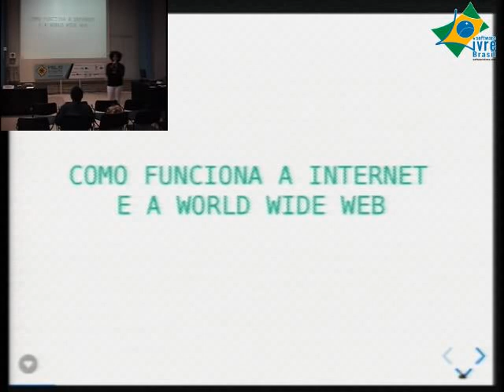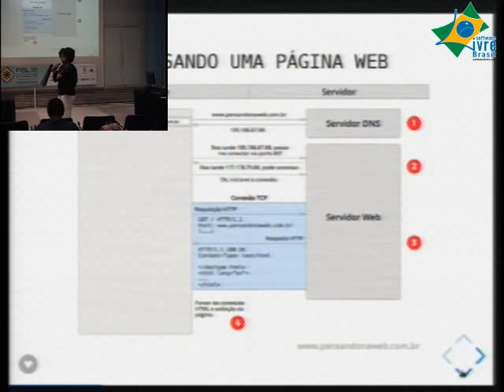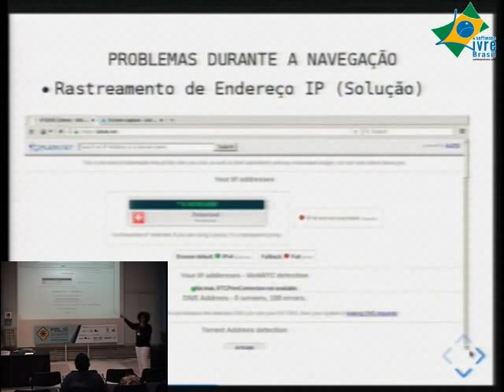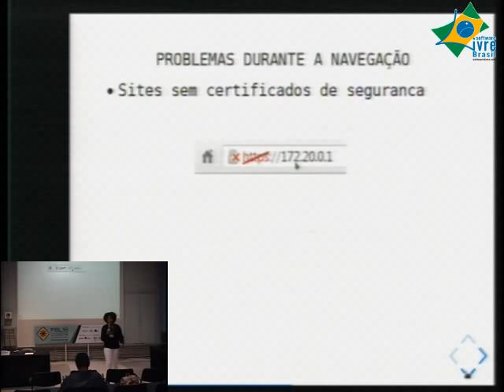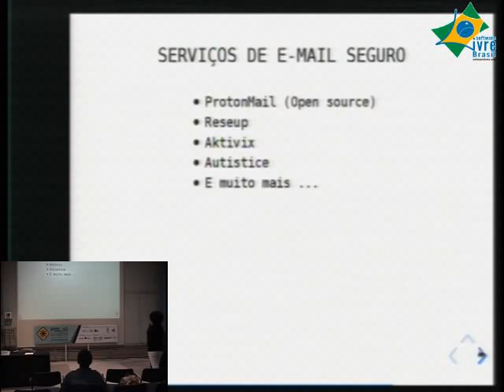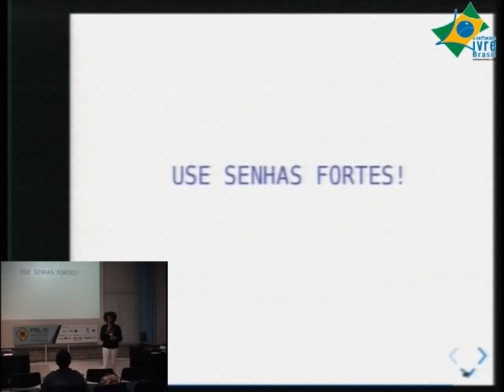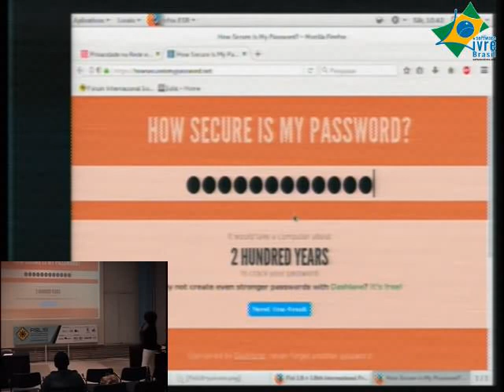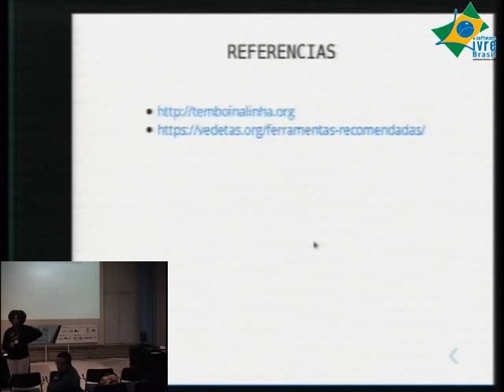Privacidade na Rede e Software Livre: Deu Match!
Ativistas, jornalistas independentes, pessoas que fazem parte de movimentos sociais e/ou coletivos,  possuem um desejo em comum: mudança social e política. Com a ascensão das redes sociais, influenciadores políticos digitais encontraram nas redes um novo modelo de ativismo mas, o que no início parecia ser uma grande ideia, logo se transforma em uma arma contra os  próprios pois,  governos e empresas privadas passaram a monitorar cada passo dado pelos ativistas e repassar seus dados para órgãos públicos e agentes de segurança com a desculpa de garantir a ordem social. Portanto, como lutar por um país melhor e ao mesmo tempo garantir sua própria segurança e privacidade na rede? Como navegar de forma segura e acessar sites seguros? Como trocar mensagens com terceiros e não correr o risco destas serem lidas por pessoas não autorizadas?  Nesta palestra,  serão respondidas estas e outras perguntas além de apresentados softwares livres que proporcionam aos usuários uma maior segurança de seus dados.

Mariana de Araujo Barreiros Santos